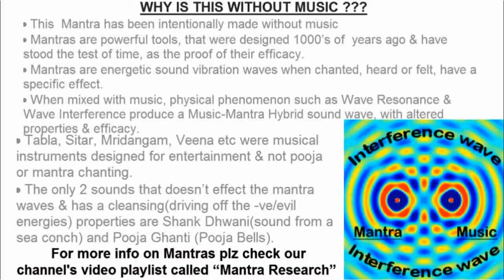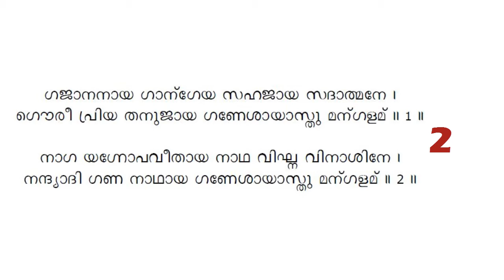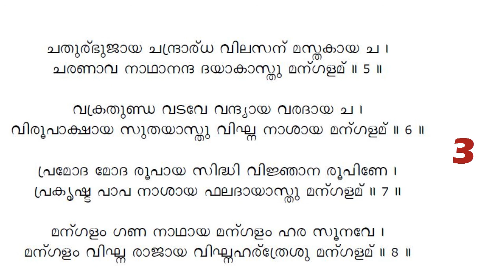SHREE GANESHA MANGALASTAKAM STOTRA MANTRA IN MALAYALAM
SHREE GANESHA MANGALASTAKAM STOTRA MANTRA IN MALAYALAM FOR STRENGTH  GOOD HEALTH AND COURAGE